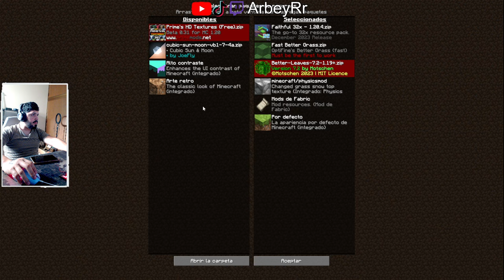Minecraft con fisicas y liquidos 1.20.4 - la casa y el nether